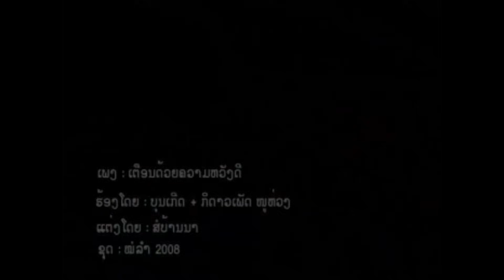ເຕືອນດ້ວຍຄວາມຫວັງດີ ໂດຍ ບຸນເກີດ+ກິດາວເພັດ เตือนด้วยความหวังดี / ts studio